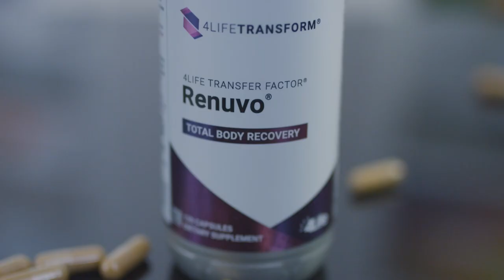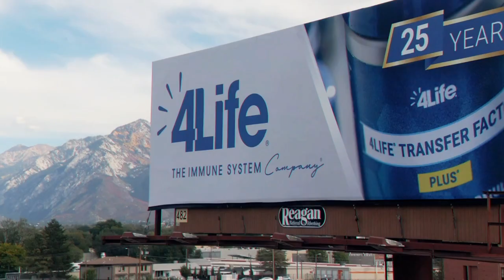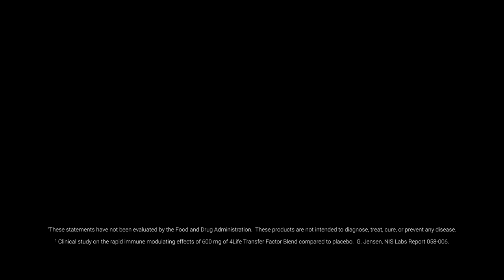April 2023 President’s Message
Hear from President and CEO Danny Lee on all that’s happening around the world at 4Life.